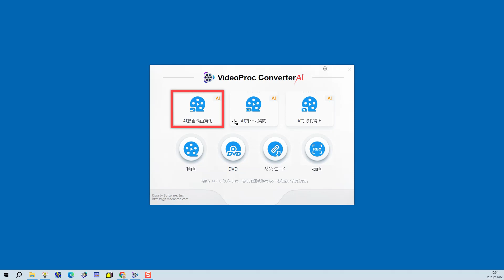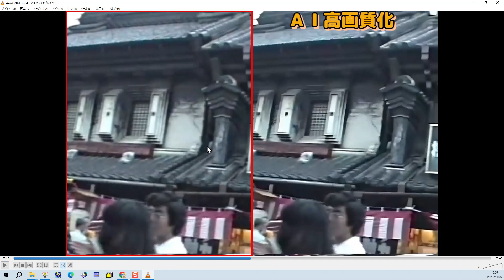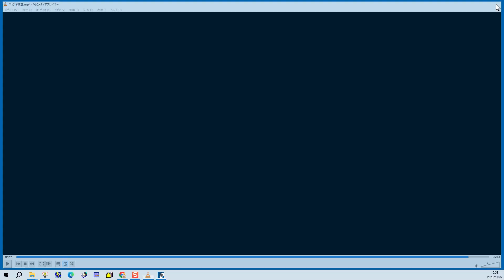VideoProc Converter AI（旧名：VideoProc）|AI動画高画質化のレビュー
VideoProc Converter がVer.6になり「AI動画高画質化」「AIフレーム補正」「AI手ぶれ補正」機能が入りましたので、興味のある「AI動画高画質化」について、手持ちの動画を高画質化してみました。
【良い点】
・設定項目が少なく、簡単に使える
・アップスケール機能がある（FHDで2倍まで）

【悪い点】
・変換に時間がかかる（マシンスペックにも寄りますが、私の場合は720＊480の5分動画を1440＊960へ変換した場合、約50分ほどかかりました）